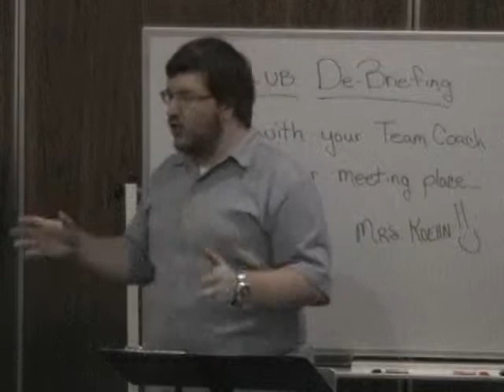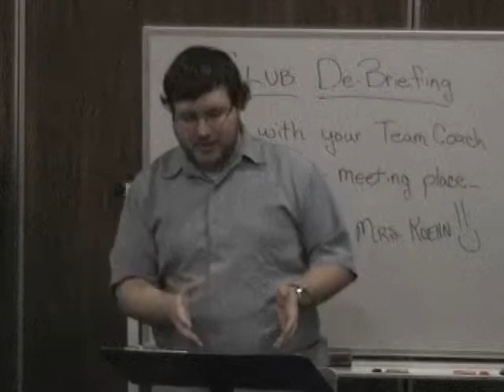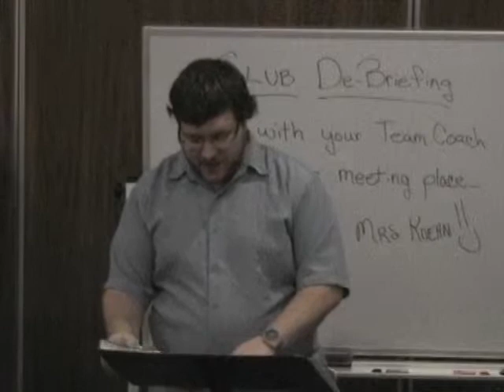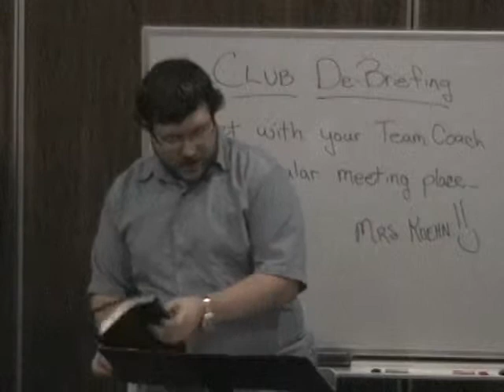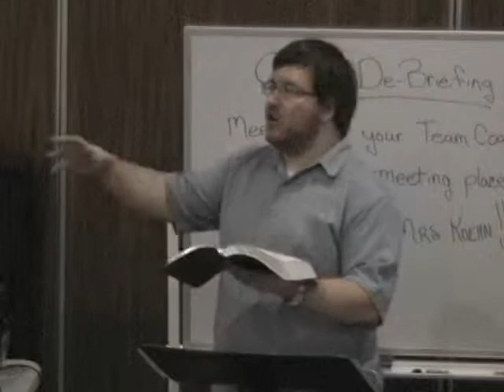No Other Gods, Part 9: God vs. Artemis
The Temple of Artemis in Ephesus was the largest building in the Greco-Roman world. All that remains of it today is a single column. The stuff we think is important today will eventually fade away, but God is eternal.

This is the last part of a series of chapel messages I preached at Christian Youth in Action in Oklahoma during the summer of 2012. Each message looks at a showdown between the one true God and a pagan god recorded in the Bible. These confrontations with false gods reveal truths about the God of the Bible and how He's working in your life today.